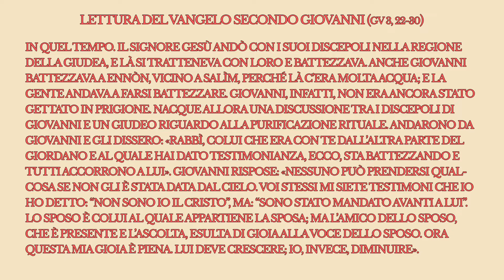Il Vangelo in 2 Minuti - Venerdì 24 Aprile 2020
E tu sei disposto a metterti da parte?